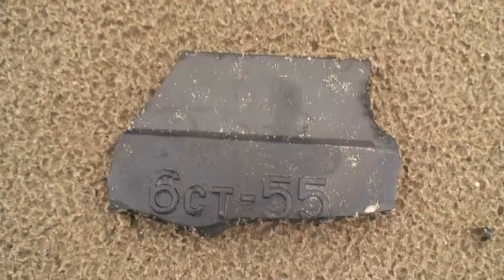Рыбалка джигом на Волге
Когда душа поет - и рыбалка ладится. Широки просторы Волги - матушки и рыба  добрая.